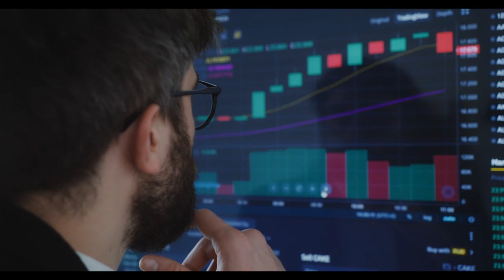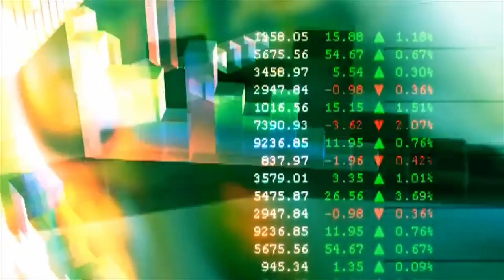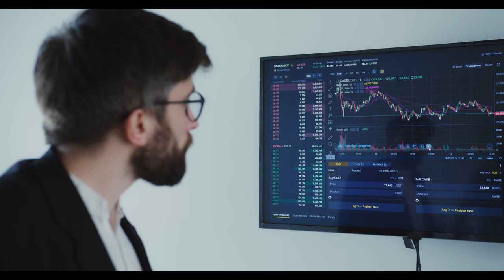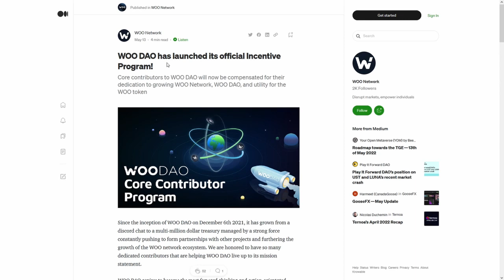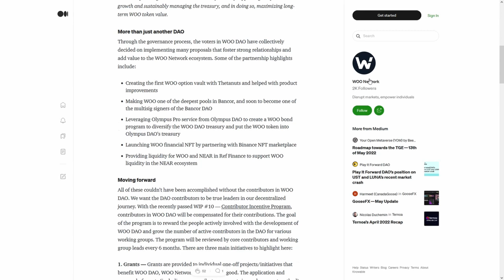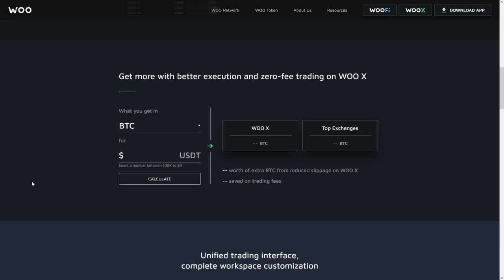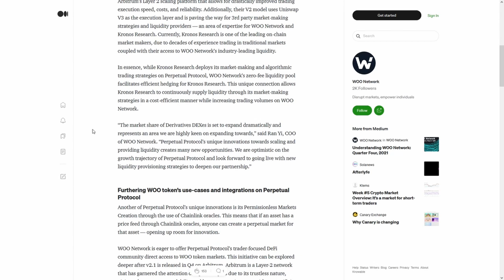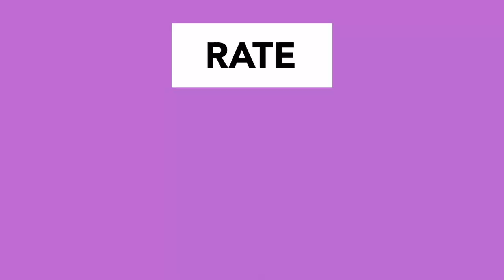Bezoge Earth BEZOGE FINAL WARNING🚨 ⚠️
Bezoge Earth BEZOGE FINAL WARNING🚨 ⚠️99,99% of People Ignore...